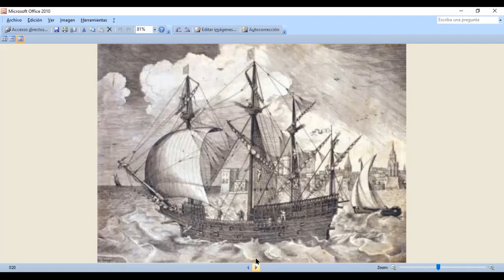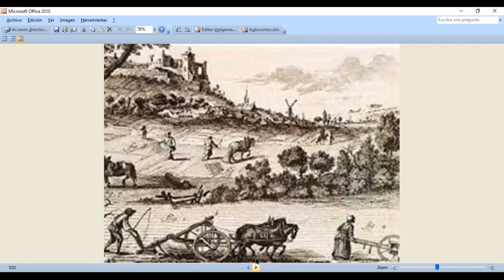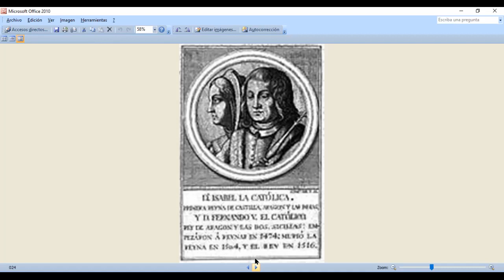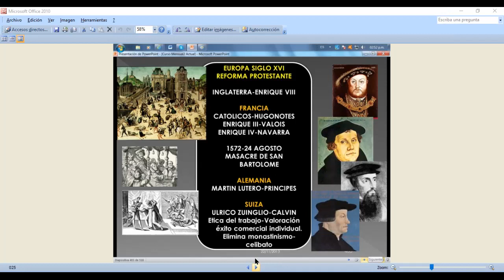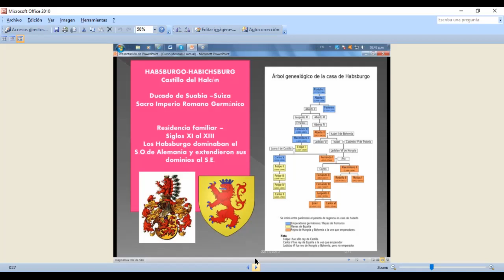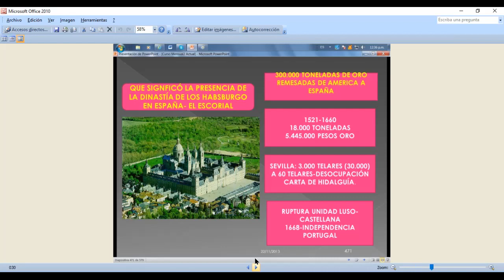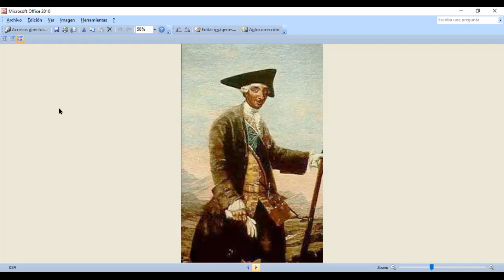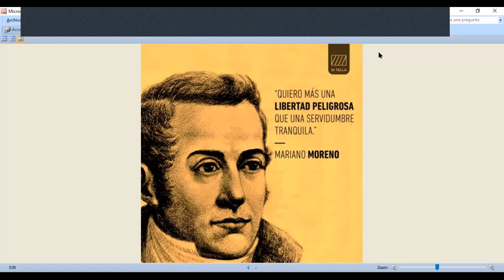Presentación "España siglo XV"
La Escuela de Formación Política Permanente dirigida por Fernando Maurente, presenta la materia:
"De la España del siglo XV al Plan de Operaciones de M. Moreno"
30/8/2021